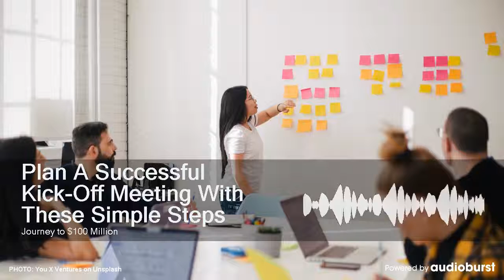Plan A Successful Kick-Off Meeting With These Simple Steps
Audioburst Video
Aired On: Journey to $100 Million, 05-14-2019